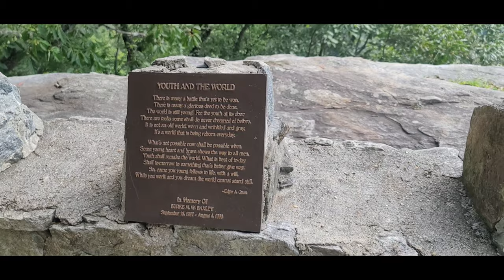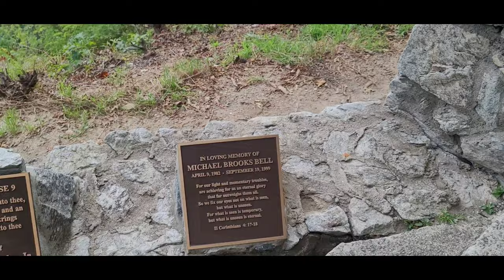"Pretty Place" Greenville, South Carolina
We took a little side trip over to the Fred W. Symmes Chapel in Greenville SC, also referred to as The Pretty Place. It was amazing.
In addition, I recently won a canvas print called "The Old Mill" by artist Gary Adams in a Facebook drawing. We are so appreciative of this beautiful work of art and are honored to place it in our home. Please take the time to visit Gary's website, Facebook page and YouTube channel as well and keep him in mind for your future needs. All are linked below along with the website for The Pretty Place.

All footage recorded and edited on  Samsung Galaxy Note 20 Ultra